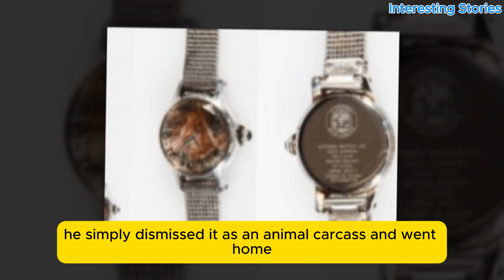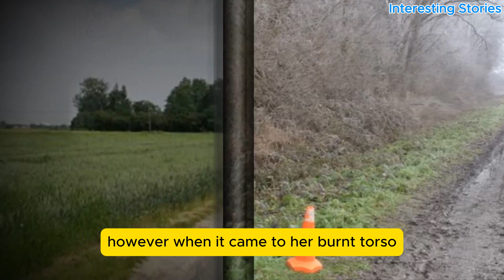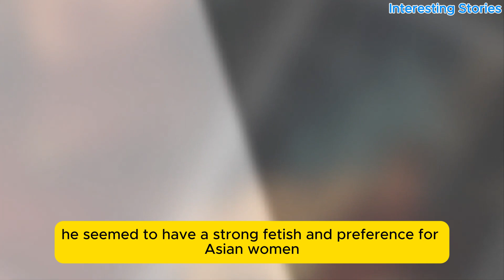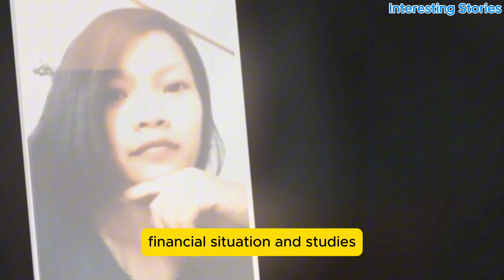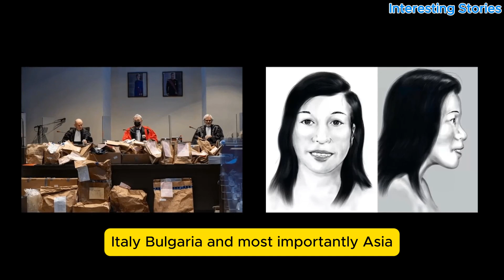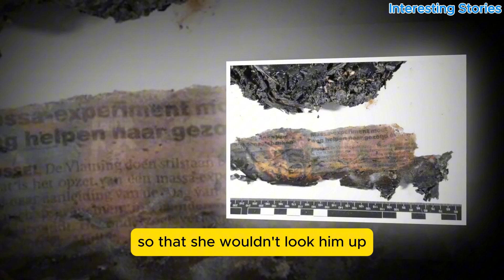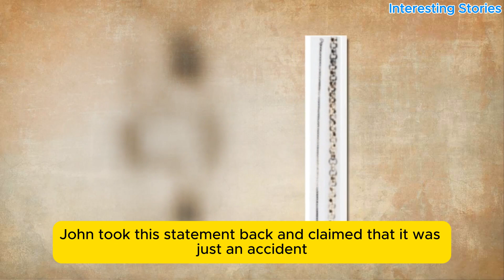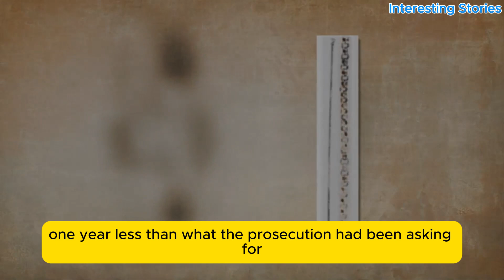💔 Tragic Love: Woman Travels Across Continents, Murdered 22 Minutes After Landing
A young woman saved for years to meet her online boyfriend, only to be murdered shortly after her arrival to hide their relationship from his fiancée—a fiancée she never knew existed. Discover the chilling details of this tragic story and the betrayal that led to her untimely death.